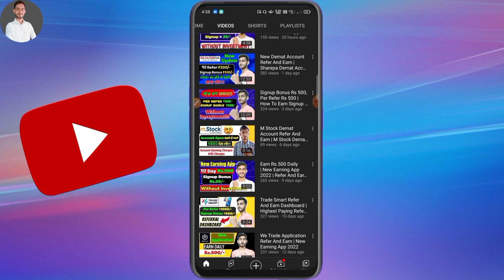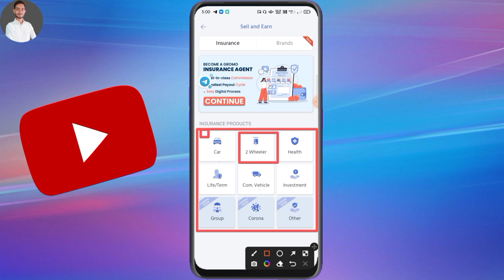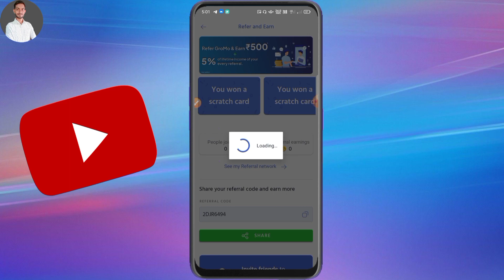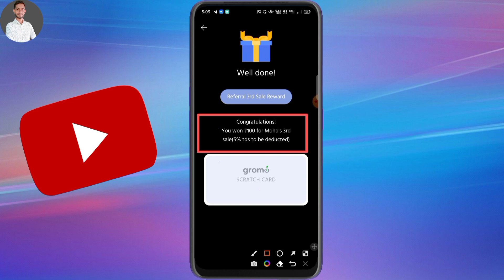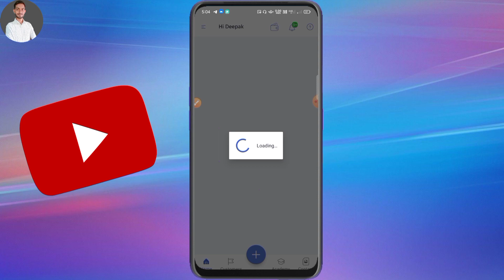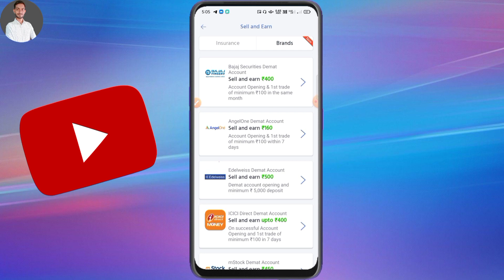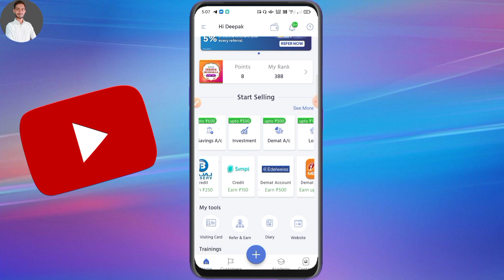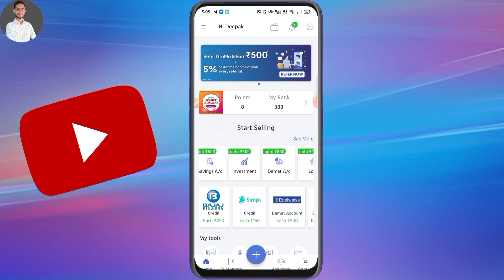Refer And Earn Rs.500/- || Without Investment Refer And Earn Application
✔ Top Demat Account Refer And Earn

Queries Solved:-
1) Without Investment Refer And Earn application
2) Gromo se paise kaise kamaye
3) Highest paying refer and earn
4) Highest paying referral program
5) Easiest way to make money online
6) How to earn money online without investment
7) Gromo app refer and earn